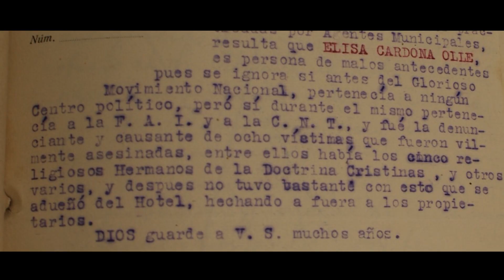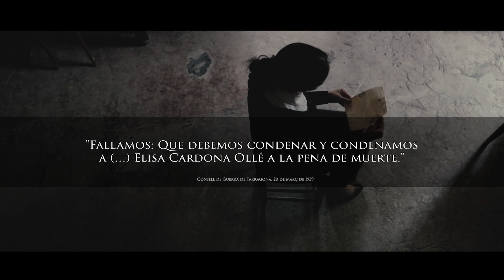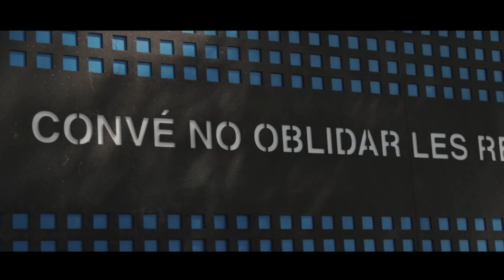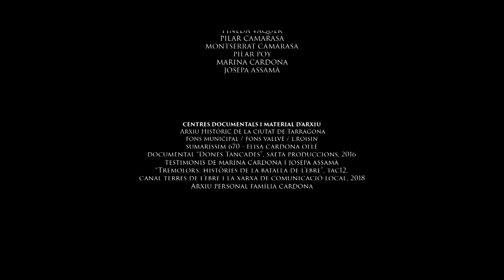Inspiradores. Elisa Cardona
Fou l’única dona executada pel Franquisme a la ciutat de Tarragona. Tenia 21 anys i va ser una de les disset republicanes sotmeses a Consell de Guerra Sumaríssim i afusellades a Catalunya en acabar la guerra civil. Acusada d’incitació a l’assassinat durant els primers mesos del conflicte, la veu dels homes que l’acusaven va prevaldre davant la falta de proves i la seva proclama d’innocència. La família no va tenir notícia formal de l’afusellament fins gairebé setanta anys després de la mort.

Aquest és un projecte que presenten els periodistes Toni Orensanz i Joana Zapata, i el realitzador Sergi Martín. Rep el suport de la Diputació de Tarragona.